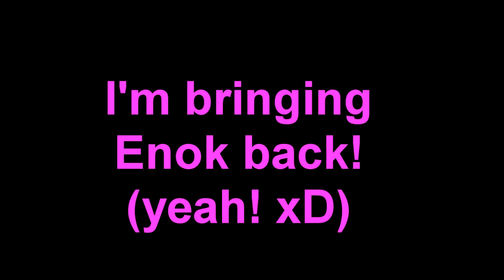For my friend Enok (WARNING! YAOI)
--READ ME--
nyaahahaha I was soo hyper and tried so I did this for my friend Enok :33333 ok.. so I just downloaded many hearts stuff for valentines day, but I wanted to use it all and I didn't have anything other than hearts so I used a lot of hearts in this video xD uhm.. it's pretty much a slideshow, with yaoi pictures from south park, and some bg's o.o I think they're pretty ^^'' XDD and then some randomness in the end! XD